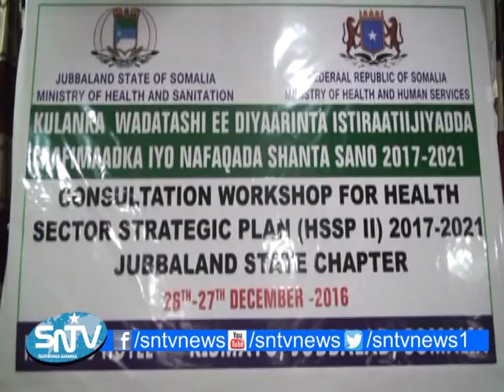Kulan looga hadlayaya qorshe howleedka 5 sano ee soo socota ee wasaaraddaha caafimaadka dowladda Soo